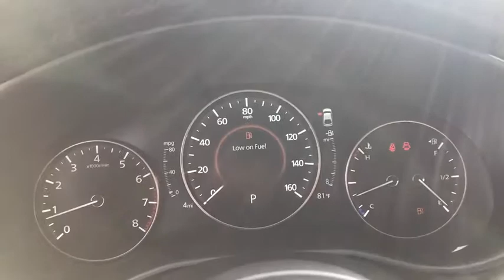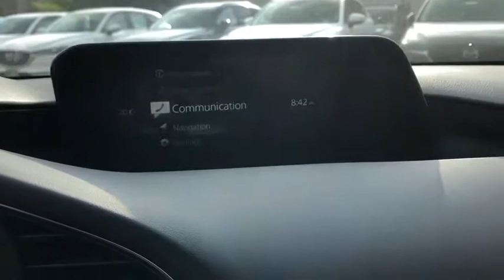2019 Mazda Mazda3 Austin, Bastop, Travis, Williamson, Llano, TX C3472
Soul Red Crystal New 2019 Mazda Mazda3 available in Austin, Texas at Roger Beasley Mazda Central. Servicing the Bastop, Travis, Williamson, Llano, TX area.
2019 Mazda Mazda3 Preferred Package - Stock#: C3472 - VIN#: JM1BPAMM6K1142020

This vehicle won't be on the lot long! It comes equipped with all the standard amenities for your driving enjoyment. Mazda paid particular attention to efficiency and practicality with the following features: a blind spot monitoring system, heated seats, and much more. Under the hood you'll find a 4 cylinder engine with more than 170 horsepower, and for added security, dynamic Stability Control supplements the drivetrain. Both high fuel economy and flexible performance are assured by the 6 speed automatic transmission. Our experienced sales staff is eager to share its knowledge and enthusiasm with you. We'd be happy to answer any questions that you may have.
Aluminum Speaker Grille,Preferred Package,Radio: AM/FM Audio System,Heated Front Bucket Seats,Soul Red Metallic Paint Charge,Exterior Mirrors w/Memory Positioning